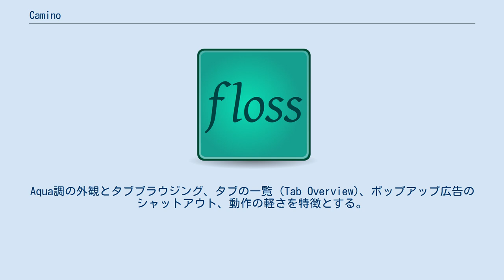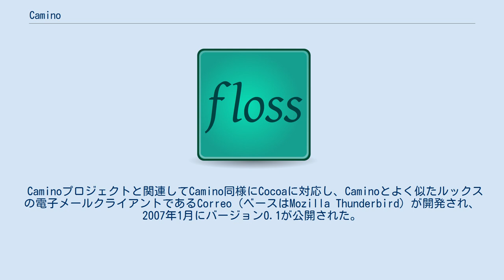Camino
Camino（カミノ）は、Mac OS Xで動作するウェブブラウザで、MozillaのレンダリングエンジンであるGeckoエンジンを採用する。
Geckoを採用したウェブブラウザとしては唯一のCocoaネイティブなアプリケーションとして登場した。
Aqua調の外観とタブブラウジング、タブの一覧 (Tab Overview)、ポップアップ広告のシャットアウト、動作の軽さを特徴とする。
OS Xの標準技術であるKeychain, AppleScript, Spotlight, Bonjourに対応している。
同じGeckoエンジンを搭載するFirefoxと比較されることが多く、拡張性はFirefoxより劣るものの速度面ではCaminoが圧倒的有利とされる。
Universal Binaryで配布され、インテル製CPU搭載Macintoshにも対応している。
名称はスペイン語の「道」に由来する。
 CaminoはMozilla FoundationのCamino Projectによりオープンソースで開発が進められていた。
英語版と多言語対応版（日本語インタフェースも含まれる）が公開されている。
以前はMozilla Japanサイト内のページから配布されていたが、Camino Projectによるバージョン1.0リリースに伴い、2006年3月21日より公式配布元がMozilla JapanからCamino Projectへ変更された。
また、初期はChimeraと言う名称で呼ばれていたが、商標上の問題により現在の名称となった。
 Caminoプロジェクトと関連してCamino同様にCocoaに対応し、Caminoとよく似たルックスの電子メールクライアントであるCorreo（ベースはMozilla Thunderbird）が開発され、2007年1月にバージョン0.1が公開された。